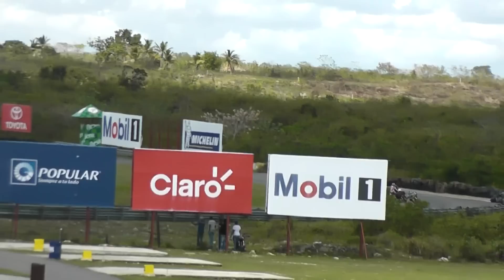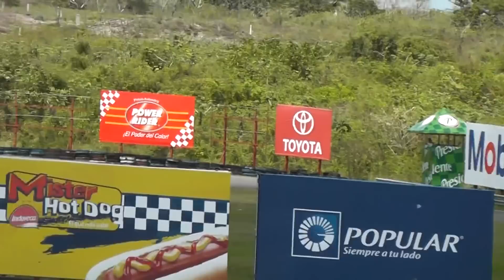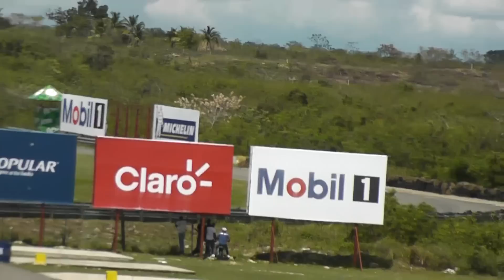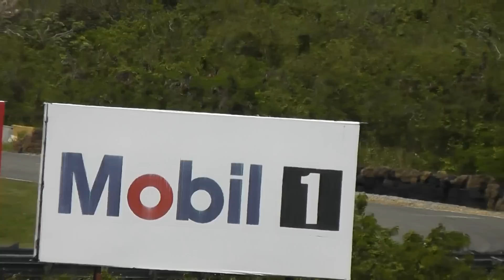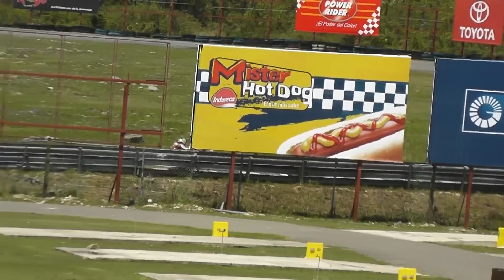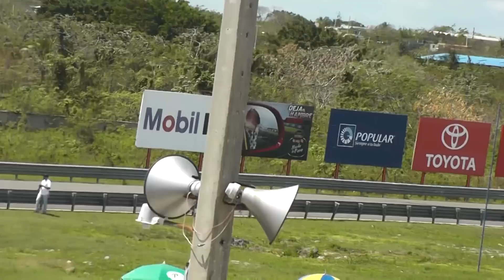70ccR: 1ra Carrera del Campeonato Nacional de Motoclismo 2012 @ AM1 (18-03-2012)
- Todo acerca del facinante mundo de la velocidad en general, local e internacional.

(70ccR: 1ra Carrera del Campeonato Nacional de Motoclismo 2012 @ Autodromo Mobil 1, Santo Domingo.
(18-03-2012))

-BB pin: 32481E52